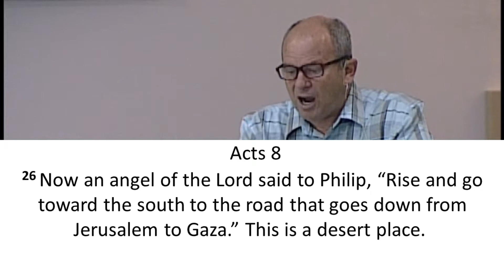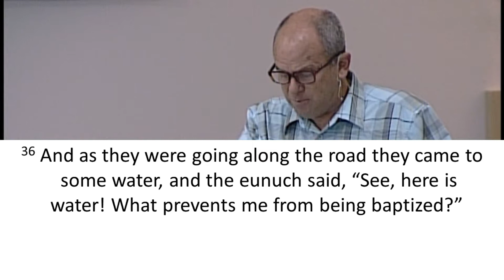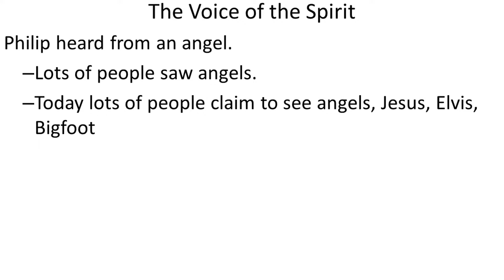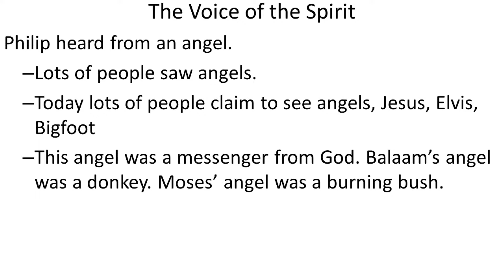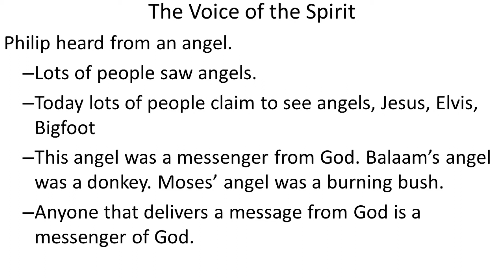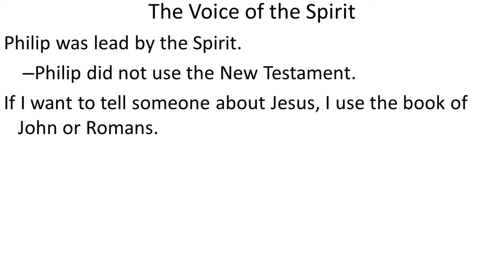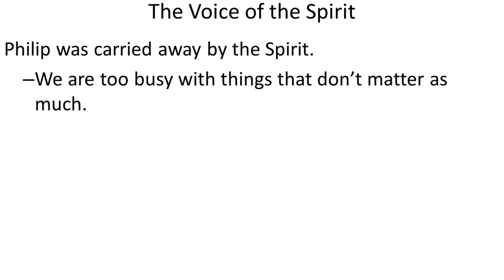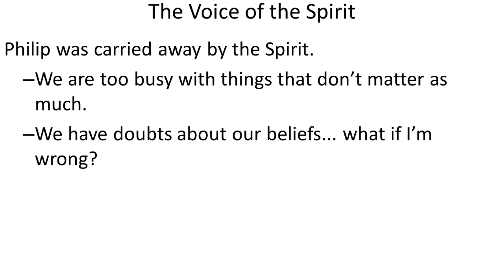June 23, 2019: The Voice of the Spirit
Sometimes we struggle to lead people to Jesus because we feel that we don't have the right tools or skills to do that. Philip the evangelist is able to share his testimony effectively despite not having the New Testament that we enjoy today. In doing so, he made an enormous difference in one person's life. How can we focus our energy on the things that really make a difference? Can we be bold with our testimony as Philip is?